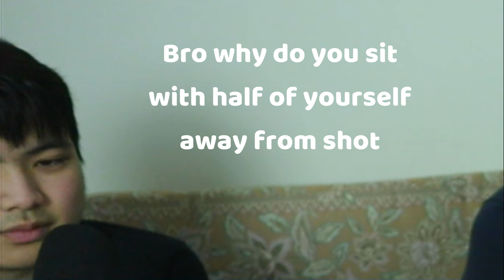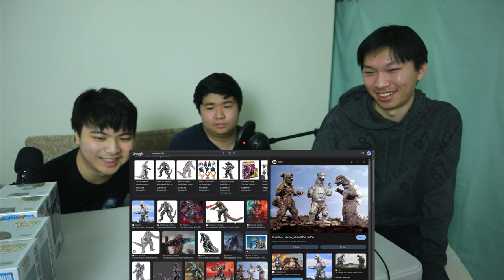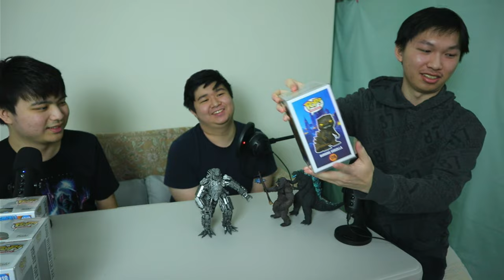Godzilla vs. Kong (2021) Movie Reaction, Review & More! - Podcast with Mark45 (Ep. 12)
In today's episode, the boys continue their preparation for Godzilla x Kong: The New Empire by catching up on the previous Monsterverse content! Following Episode 11 where they watched Godzilla: King of the Monsters, it is now time to watch the two iconic monsters battle each other with 2021's Godzilla vs. Kong. Who are the boys betting on? Which monster will come out triumphant? And most importantly, has this movie educated them enough for Godzilla x Kong: The New Empire?

Timeline:

Intro 0:00
Movie Predictions 2:18
Movie Reaction 3:35
Movie Discussion 42:09
Mechagodzilla's Old Design vs. Monsterverse Design 49:33
Fights Review 51:30
Godzilla x Kong: The New Empire Trailer 1 Reaction 54:42
Godzilla vs. Kong Movie Scores From Brandon & Santos 57:29
Santos & Brandon Predict What Will Happen In The New Empire! 59:34
SH Monsterarts Godzilla vs. Kong Figures Thoughts 1:00:40
Godzilla vs. Kong Regular Funko Pops Thoughts 1:06:37
Will The Monsterverse Continue After The New Empire? 1:11:30
More Godzilla vs. Kong Toys! 1:12:44
Wrap Up 1:24:44

Follow Podcast with Mark45 on Spotify to take episodes with you wherever you are

Follow Podcast with Mark45's Members!